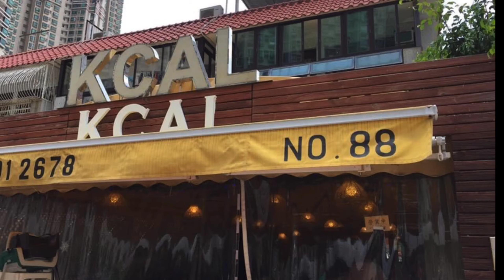KCAL Restaurant in Shamtseng.||chok king